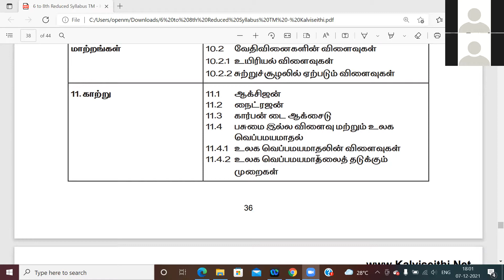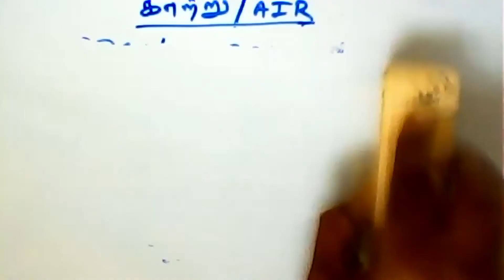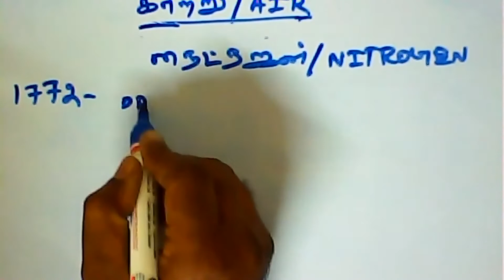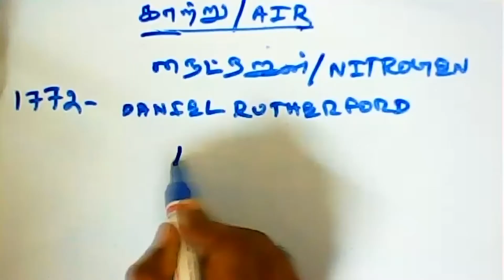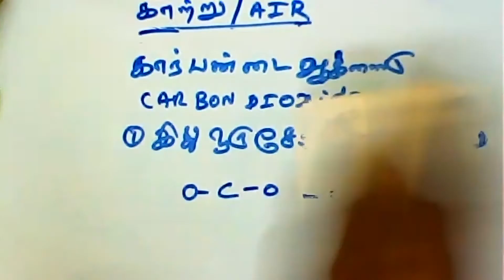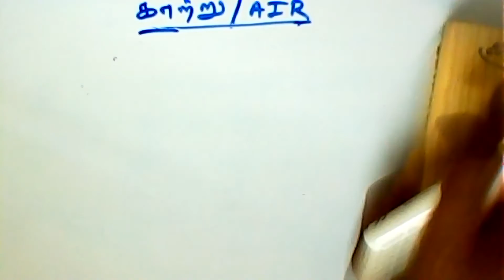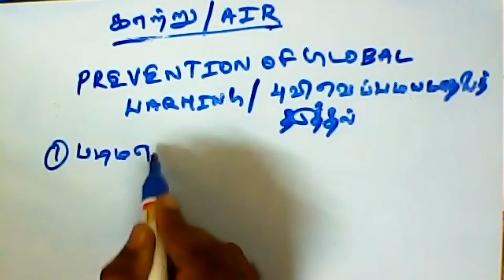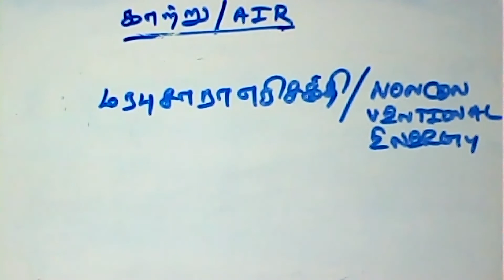(08th Science TN) Introduction / அறிமுகம் , Oxygen/ ஆக்சிஜன் , Nitrogen/ நைட்ரஜன்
Oxygen/ ஆக்சிஜன் , Nitrogen/ நைட்ரஜன் , Carbon dioxide/ கார்பன் டை ஆக்சைடு , Green house effect & Global warming / பசுமை இல்ல விளைவு/ உலக வெப்பமயமாதல் , Effects of global warming / உலக வெப்பமயமாதலின் விளைவுகள் , Preventive measures / உலக வெப்ப மயமாதலைத் தடுக்கும் முறைகள்